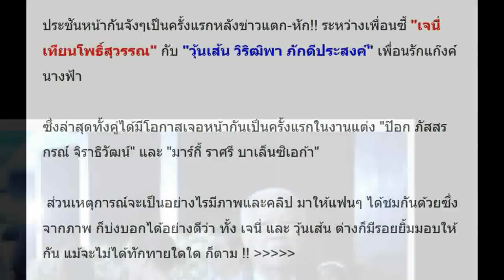ป๊ะจังๆ เจนี่ - วุ้นเส้น กลางงานแต่ง มาร์กี้ มาดูเกิดอะไรขึ้น!